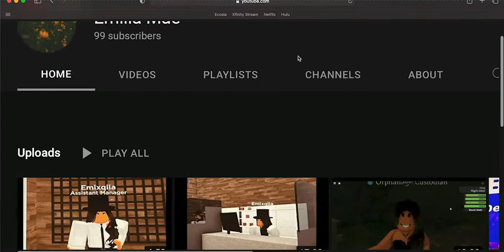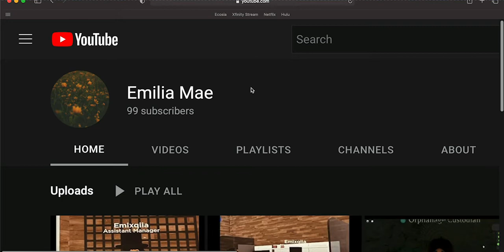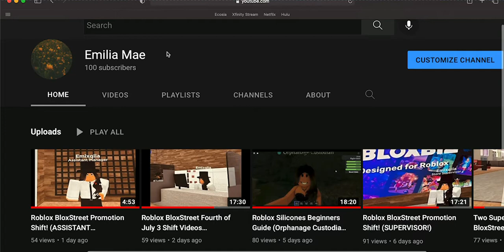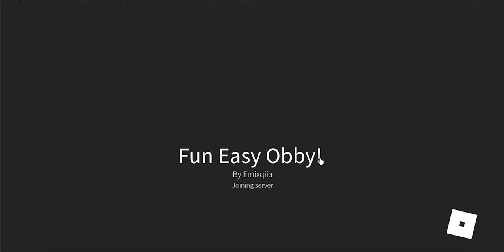Roblox BloxStreet Assistant Manager Shift (100 SUBSCRIBER SPECIAL)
Hey everyone! In todays video, I shifted as an Assistant Manager for the first time since my promotion, in this video, I also hit 100 SUBSCRIBERS! So nearing the end of the video, I decided to do a little subscriber special and play one of the Obby games I made! I plan to post another with Cheesy and Parker, who have been apart of my BloxStreet journey, in a bit, but we'll be playing another game aside from BloxStreet! So if you wish to be notified when that video is uploaded, please subscribe and turn on post notifications so you are notified every single time I make a brand new video!

Thank you ALL for allowing me to reach 100, I appreciate it greatly.

I do have permission to post shift videos.

Please check out my staff friends channels if you're interested in more shift videos at BloxStreet!:

Onto information you may wish to know:

I play on a MacBook Air, I APOLOGIZE FOR THE OBNOXIOUS TYPING, I didn’t realize how much of my aggressive fast typing my mic would pick up.

I use the Omi screen recording software.

Roblox Username: Emixqiia

Thank you for reading the description box, toodaloo!